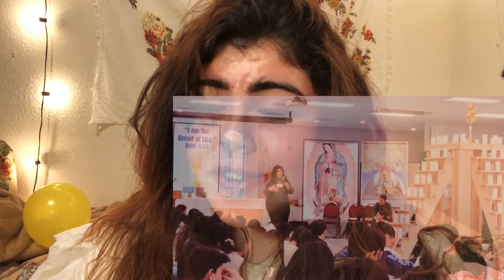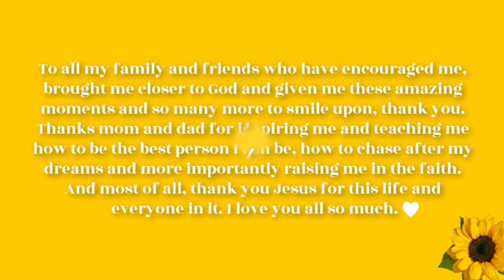TURNING 20 + Growing Up montage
GOODBYE TEENAGE YEARS! LOL Celebrate the beginning of a new adventure with me! PLUS Watch a video montage of me "Growing Up"! I hope you all enjoy this video- it's definitely one of my favorites!! I pray you all are staying safe and healthy! God Bless you all!